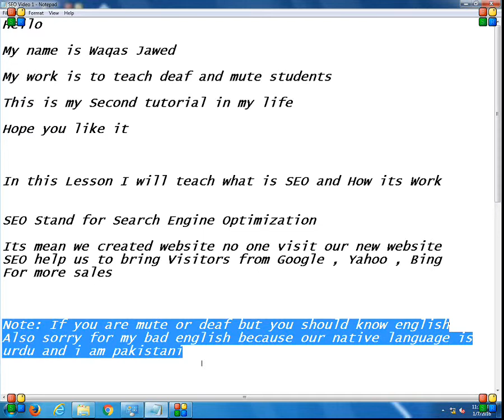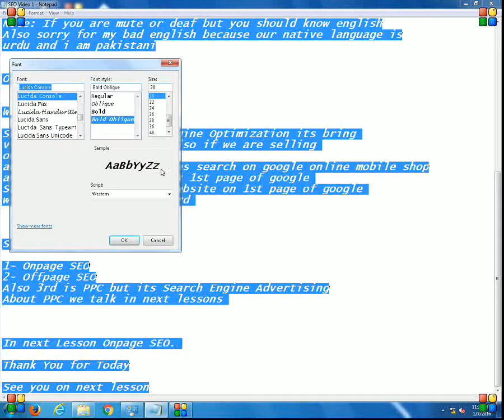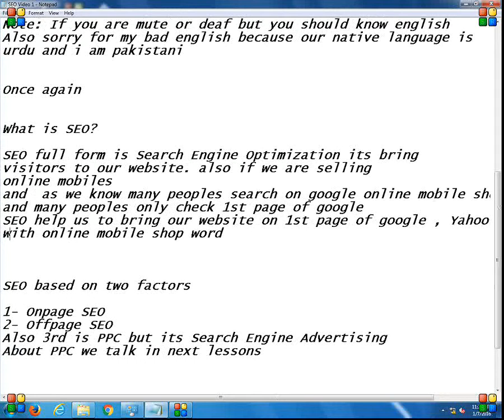SEO Course for Deaf and Mute Students Lesson 1 (What is SEO?)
Hello My name is Waqas Jawed
and My work is to teach deaf and mute students.